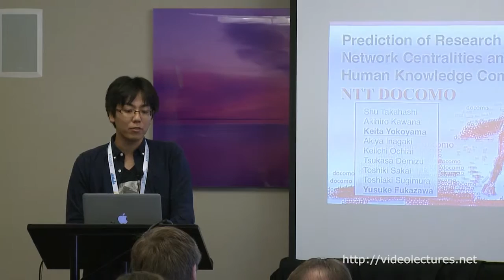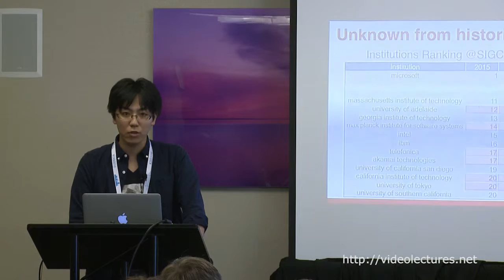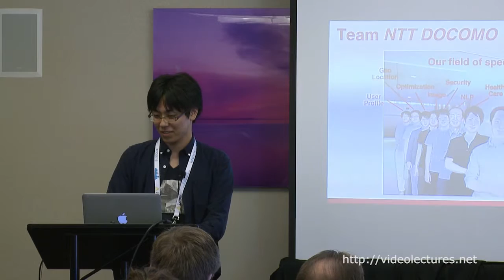Prediction of Research Impact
Author:
Keita Yokoyama, NTT DOCOMO, Inc.